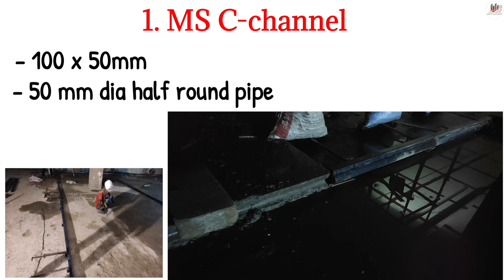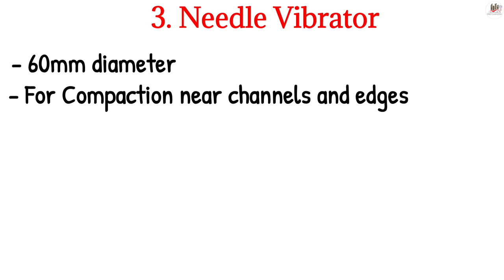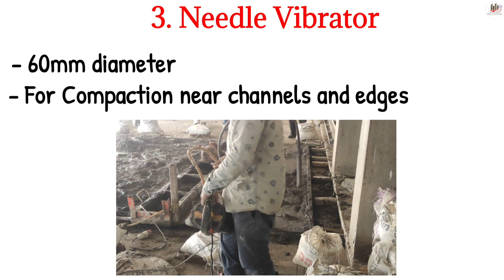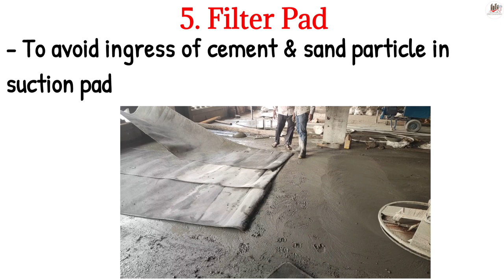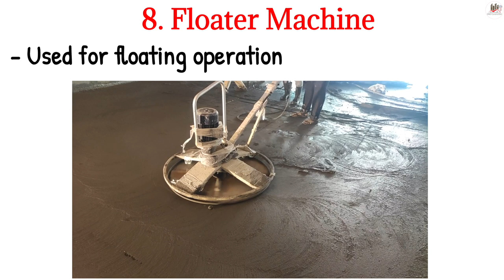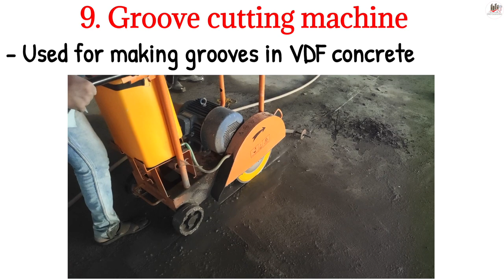Equipment used in VDF Flooring I Trimix Flooring I Vacuum Dewatered Flooring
Trimix Flooring

In this video, we talk about the equipment used for completing the VDF flooring work, we will discuss all the equipment used in detail

This video covers all these topics
- C-Channel
-Rebar Support
- Poker Vibrator
- Double Beam Vibrator
- Filter Pad
- Suction Pad
- Vacuum Pump
- Floater
- Groove Cutting Machine
and many more...
Vacuum Dewatered Flooring (VDF), Trimix Flooring
All equipment required on-site to complete VDF Flooring
The Content in this video is strictly for educational and informational purposes and is not intended to be advice or recommendation of any kind whatsoever.
About Channel:
DND Construction: This channel has Technical & Practical Civil Engineering & Construction videos based on field experience for all Civil Engineers & Construction professionals.
Channel Host: Narendra Patle (BE, ME in CEM with 7+ years of Industry Experience)

✌DND Construction by Narendra Patle 👷‍♂️